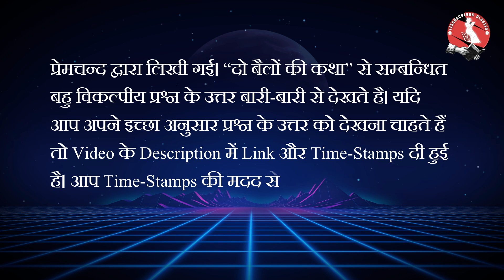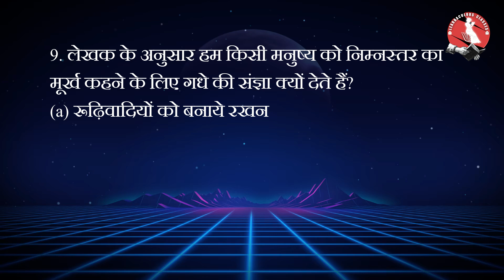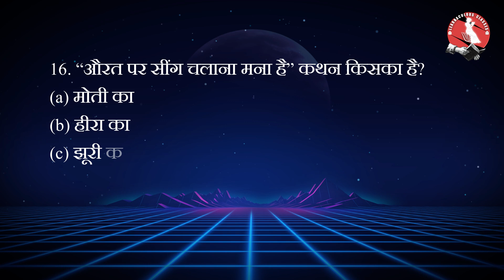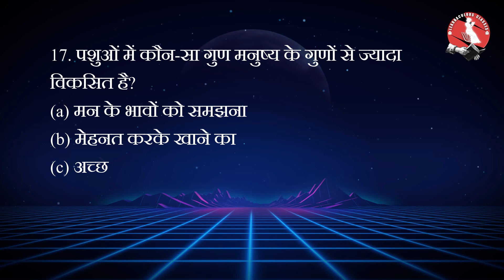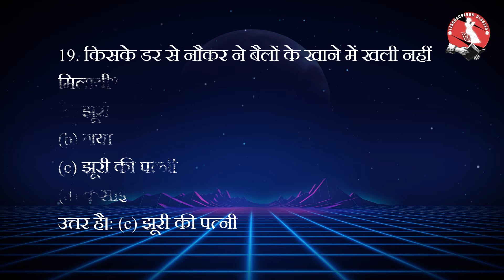"दो बैलों की कथा” से सम्बन्धित MCQ प्रश्न के उत्तर | हिन्दी NCERT कक्षा-9 क्षितिज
दो बैलों की कथा: प्रेमचंद (MCQ प्रश्न के उत्तर के Time-Stamps)
00:00:21 | 1. झूरी के साले का क्या नाम था?
00:00:38 | 2. ‘बैल का जन्म लिया है तो मरने से कहाँ तक बचेंगे’ यह कथन किसने कहा?
00:00:59 | 3. गधे के कौन-से गुण उसे ऋषियों मुनियों की श्रेणी में खड़ा कर देते हैं?
00:01:17 | 4.  पाठ में 'दीवार गिरना' किसकी ओर संकेत करता है?
00:01:40 | 5. हीरा और मोती द्वारा किस कार्य को किए जाने पर गाँव की बाल सभा ने उन्हें अभिनंदन पत्र देने का निश्चय किया?
00:02:08 | 6. इस पाठ में किन पात्रों के मध्य संबंध बहुत मजबूत थे?
00:02:31 | 7. झूरी की पत्नी ने दोनों के माथे क्यों चूमे?
00:02:55 | 8. 'हम अपना धर्म क्यों छोड़े?' कथन में 'धर्म' शब्द से क्या अभिप्राय है?
00:03:19 | 9. लेखक के अनुसार हम किसी मनुष्य को निम्नस्तर का मूर्ख कहने के लिए गधे की संज्ञा क्यों देते हैं?
00:03:46 | 10. झूरी की पत्नी दोनों बैलों से नाराज़ होकर उन्हें क्या कहने लगी?
00:04:05 | 11. बैल को गधे से थोड़ा कम सीधा क्यों समझा जाता है?
00:04:29 | 12. ‘बछिया का ताऊ’ मुहावरे का अर्थ है?
00:04:48 | 13.  पहली बार गया के घर से भागकर दोनों बैल कहाँ गए?
00:05:07 | 14.  हीरा और मोती किस जाति के बैल थे?
00:05:24 | 15. शाम के समय भैरों की लड़कियाँ बैलों के लिए क्या लेकर आयीं?
00:05:44 | 16. “औरत पर सींग चलाना मना है” कथन किसका है?
00:06:00 | 17. पशुओं में कौन-सा गुण मनुष्य के गुणों से ज्यादा विकसित है?
00:06:20 | 18. हीरा और मोती एक-दूसरे के प्रति प्रेम कैसे प्रकट करते थे?
00:06:41 | 19. किसके डर से नौकर ने बैलों के खाने में खली नहीं मिलायी?
00:07:00 | 20. हीरा और मोती में यदि गहरी मित्रता नहीं होती तो उनका क्या होता?

Used for only The YouTube algorithm,